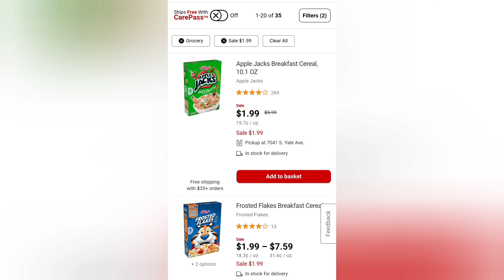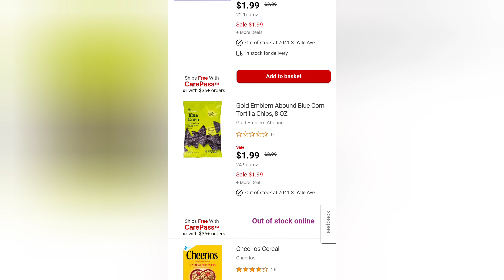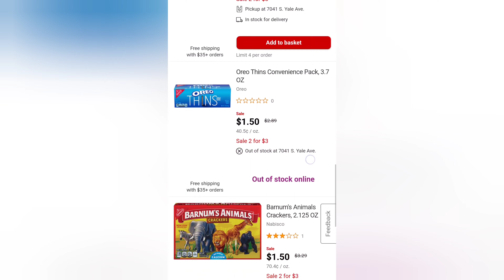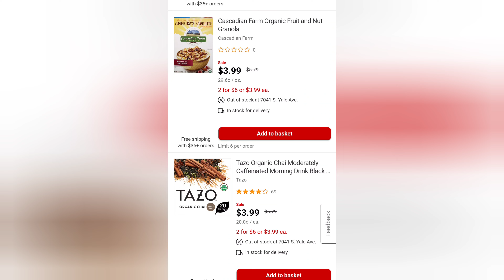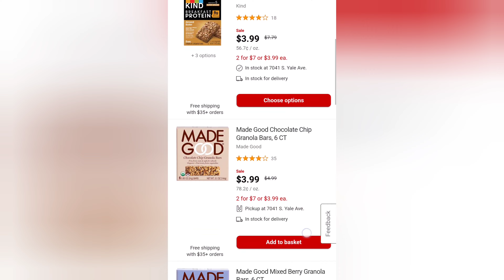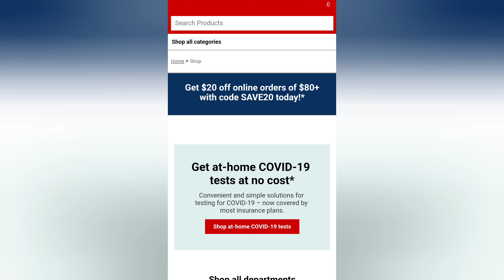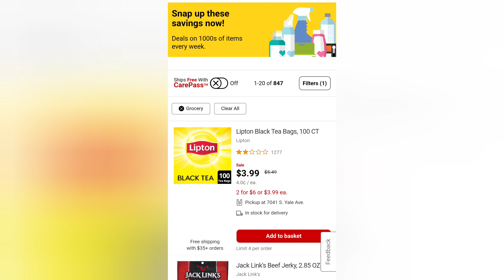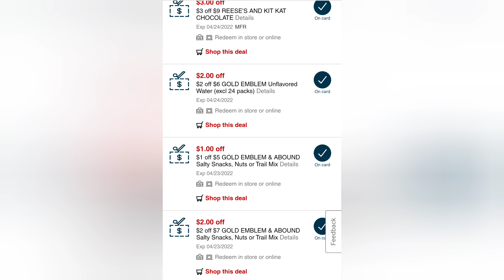💥Oferta en COMIDA en CVS💥|CVS Buenisimos Precios🛍🛒|Randee Saves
Codigo de referencia
xklwvaj